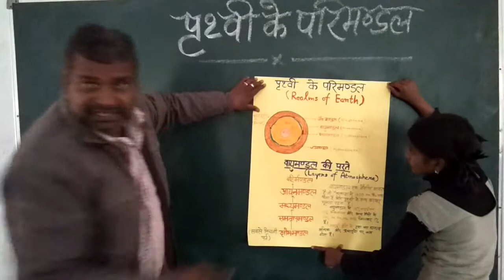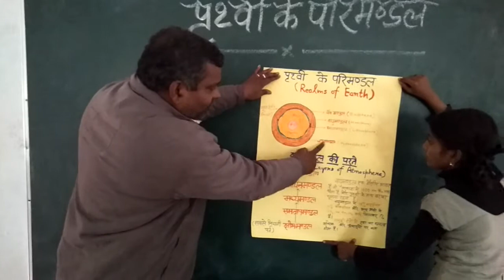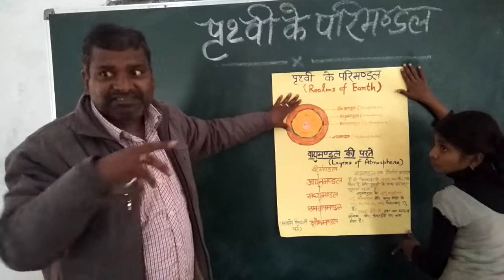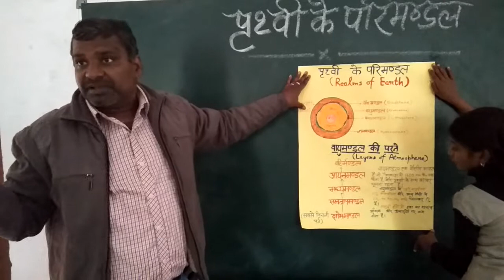पृथ्वी के परिमंडल